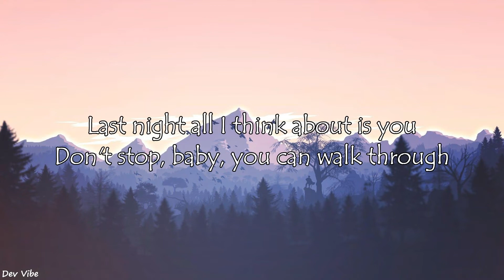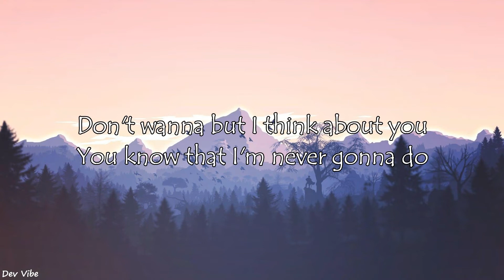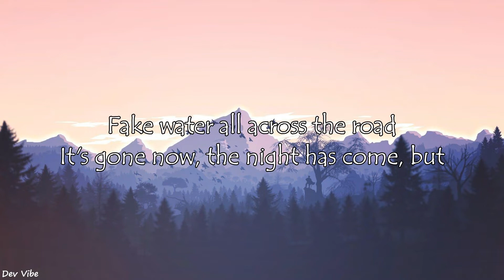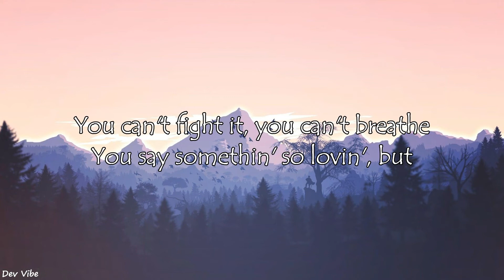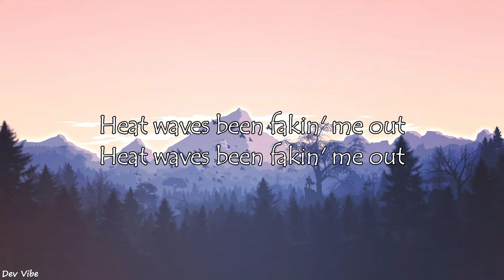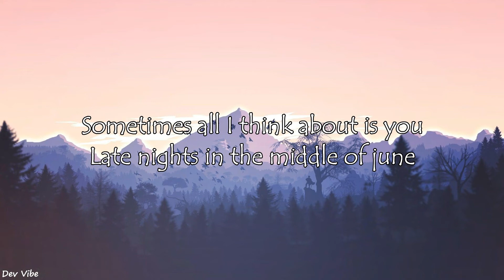Heat Waves | Glass Animals [Lyrics] ♪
Lyrics ♪

[Intro]
You know that I'm never gonna do)

[Bridge]
I just wanna know what you're dreamin' of